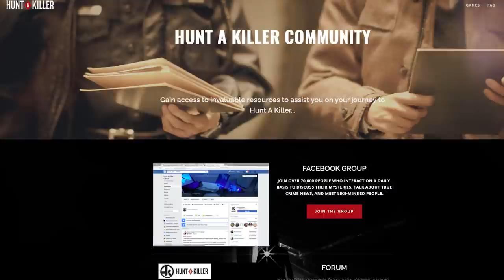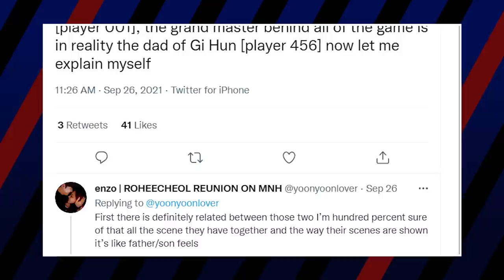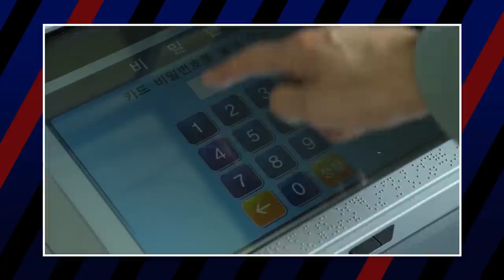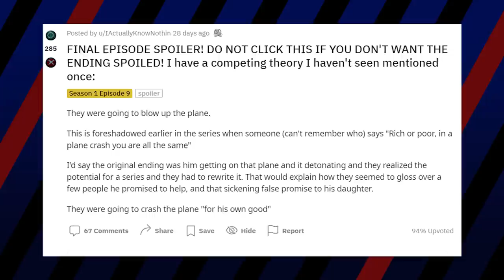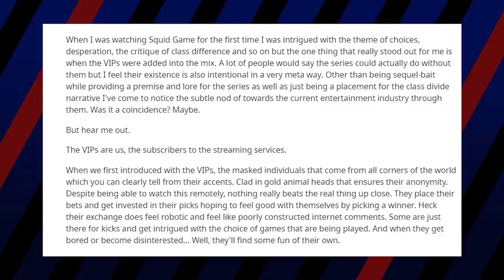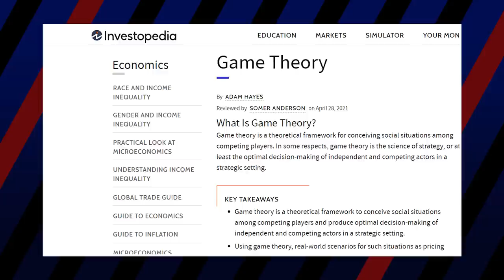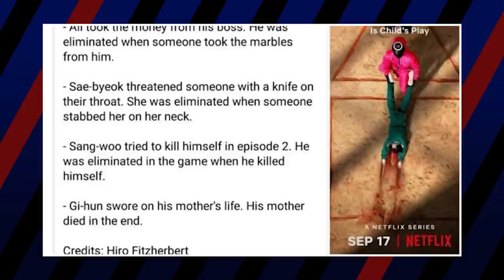Squid Game Fan Theories: 🐂 Bulls**t to Truth Bombs 💣 (Ultimate Theory Breakdown!)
The epic foreshadowing and stunning twists of the Netflix Original series Squid Game has fans searching deep for other hidden meanings. And we mean really deep. While some of the observant viewers have made some astute conclusions about the symbolism behind the show, others are jumping to some pretty wild conclusions.

Why not though, right? After all, what are we going to do now that we’re done with the show? Just… not talk about it? Now that’s some Bullsh*t

Credits
Script Written by Cat Voleur

Media Team: Luka Lalosevic, Kristijan Vukovic, Trixia Salonga, Milos Lalosevic, Joshua Capulong, Michael Navarro, and Karen Jane Sangil